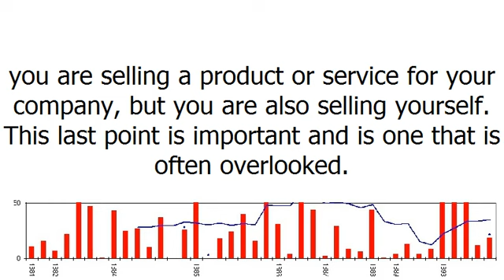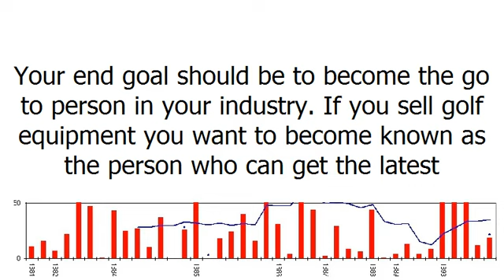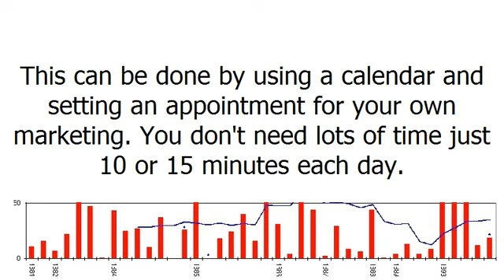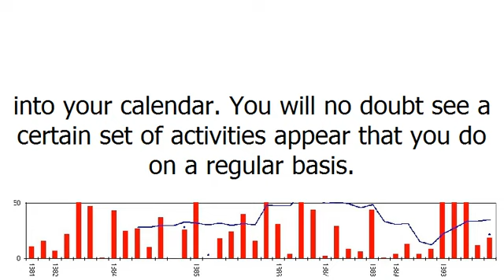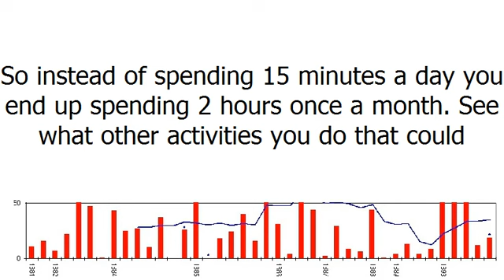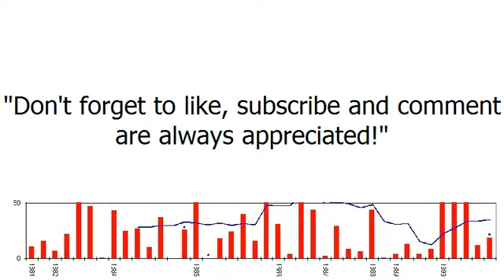The Importance of Time Management + ( New iPhone 7! )